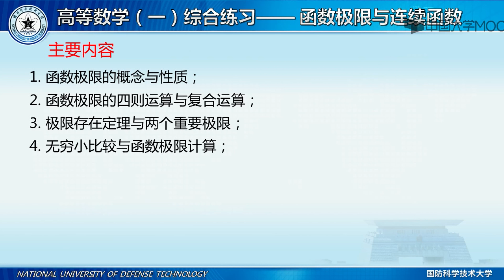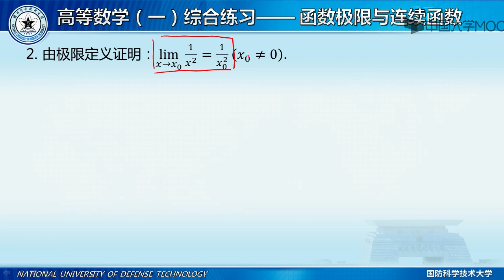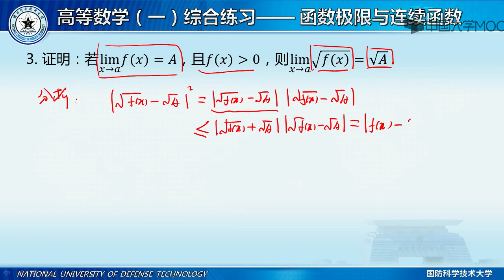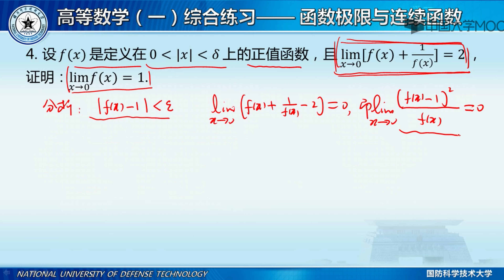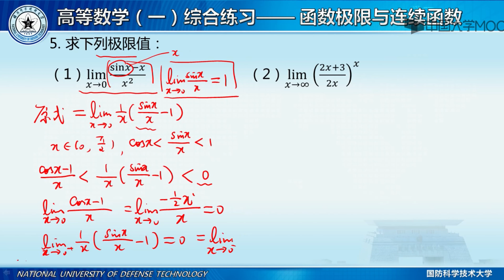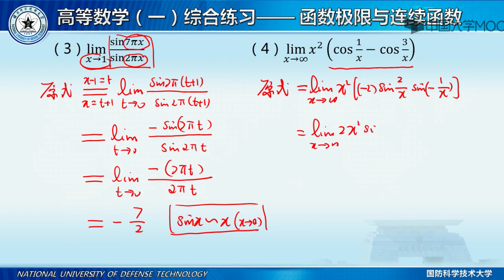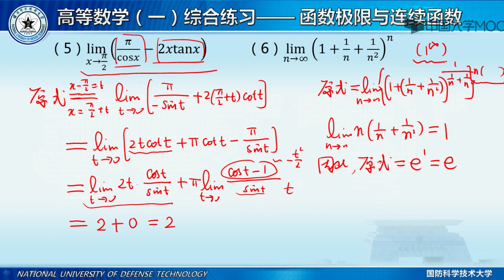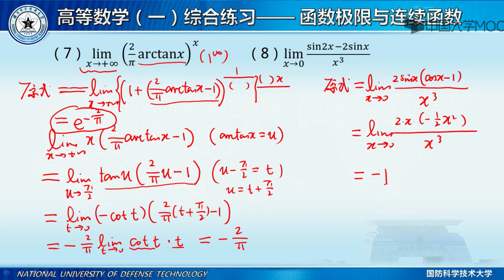8 1 1 练习三 函数极限与连续函数